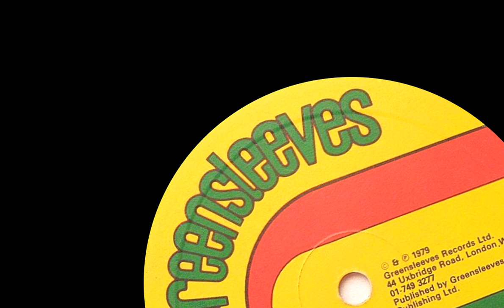Matumbi - Gimme Gimme